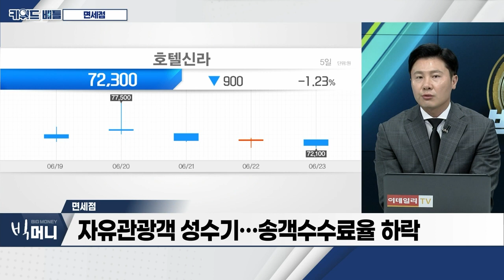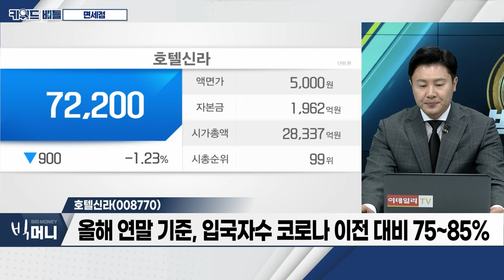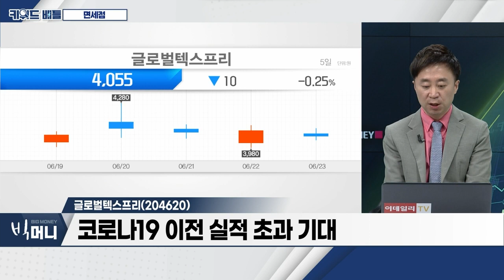호텔신라(008770), 글로벌텍스프리(204620)… 면세점_키워드 배틀 (20230623)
- 5월 방한 중국인 관광객 수 1,259% 증가
- 자유관광객 성수기… 송객수수료율 하락
- 하반기 송객수수료율 20% 이하 유지 계획
- 코로나 이전 평균 송객수수료율 10~20%대

- 1분기 영업이익 128% 증가
- 내국인 입국자 면세한도 800달러로 증가
- 올해 연말 기준, 입국자수 코로나 이전 대비 75~85%
- 중국인 입국자 수 회복에 따른 빠른 실적 회복

- 아시아 최초, 세금 환급 대행 사업자
- 코로나19 이전 실적 초과 기대
- 정부, 외국인 관광객 2027년 3천만 명 전망
- 3개월 동안 기관 약 179억 매수 유입